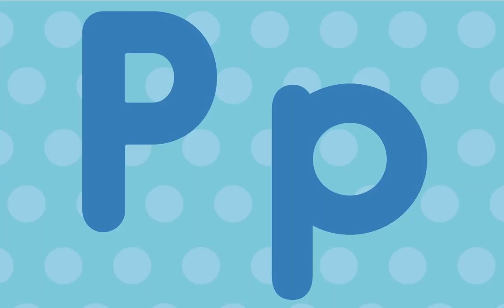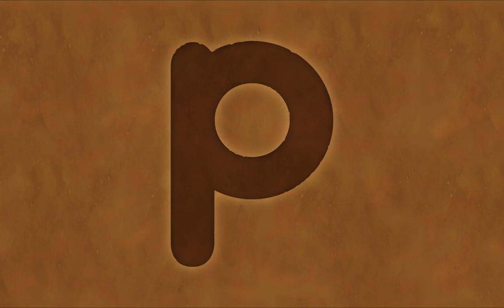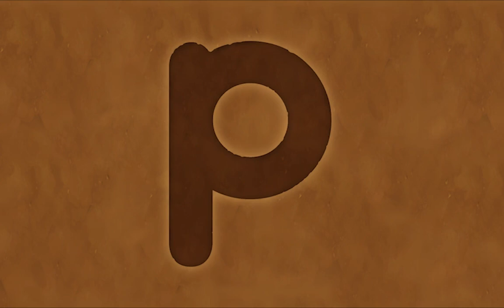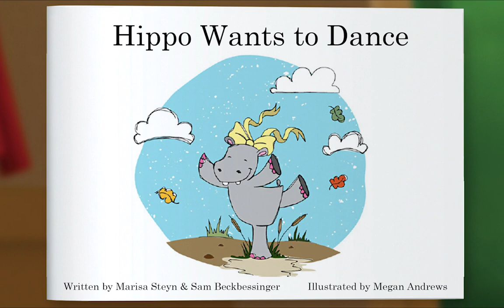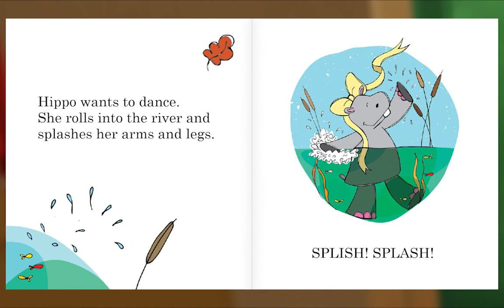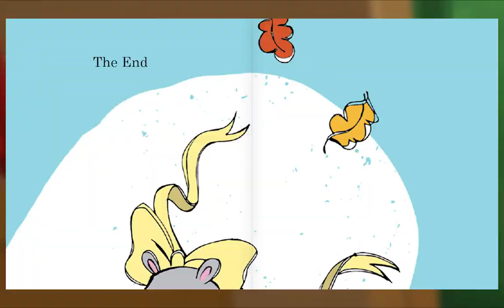Preschool Video Animal Island Learning Adventure (AILA) | Letters, Songs, Story Books